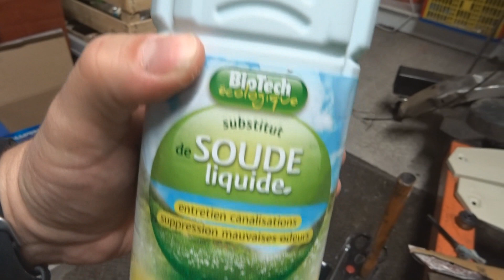Sablage et brasure du réservoir de la MBK 51 !!!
On sable le cadre de la mbk 51 et on réalise une brasure sur le réservoir percé.

The frame of the mbk 51 is sanded and a solder is made on the pierced tank.